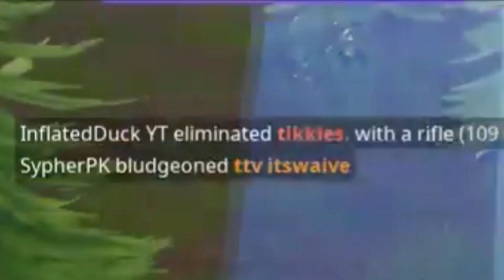See Me - A Fortnite Edit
Been grinding lately on fortnite, and the edits. Hope you guys enjoyed this one. More to come :)

Use my Support a Creator code "Waive" in the Fortnite item shop to support me!

Song - See Me (Rich Brian)

Cinematics By M1K3Edit